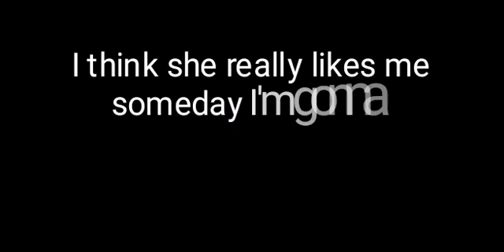first day of school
today was my first day of school I got in trouble